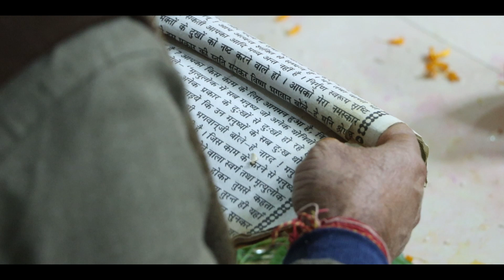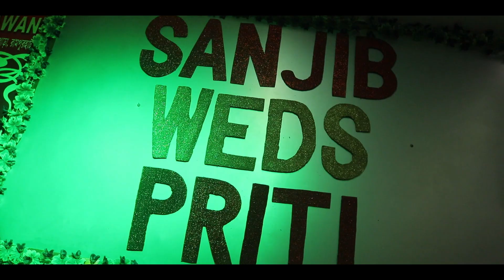Sanjib & Priti || Wedding Video || photowala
Hi , i am sachin ali. I am  photographer & videographer. color of life is my youtube channel, this channel describe  many color of our life

I'm on Instagram as @sachin_ali_. Install the app to follow my photos and videos.